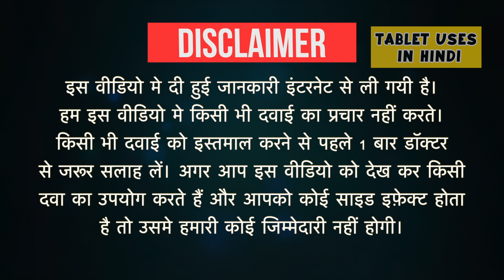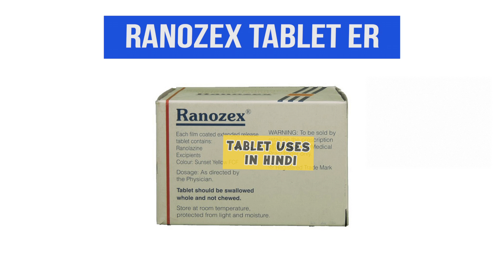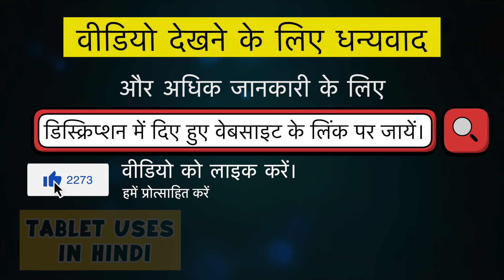Ranozex Tablet ER Uses in Hindi | ह्रदय संबंधित सीने में दर्द | Side Effects | Dose 💊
Ranozex Tablet ER Uses in Hindi | Side Effects | Dosage

ranozex tablet uses in hindi
ranozex tablet composition
ranozex alternative
ranolazine
ranozex mechanism of action
ranozex 500 bangla
ranolazine 500